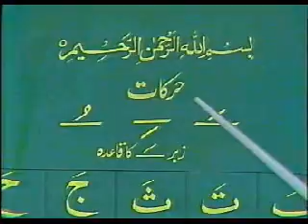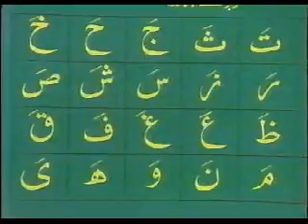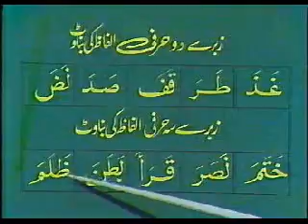Learn To Read Quran (Urdu)